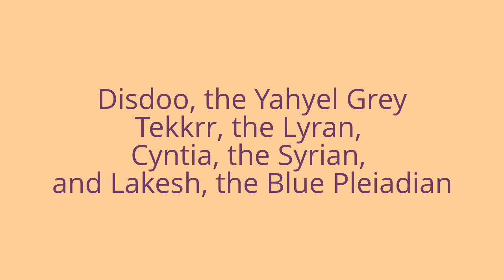Channeling ꞉꞉ Disdoo (Yahyel) / Tekkrr (Lyran) / Cyntia Sirius) / Lakesh (Pleiadian) Jan 5, 2014